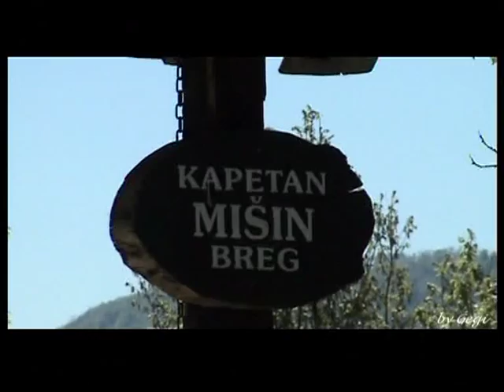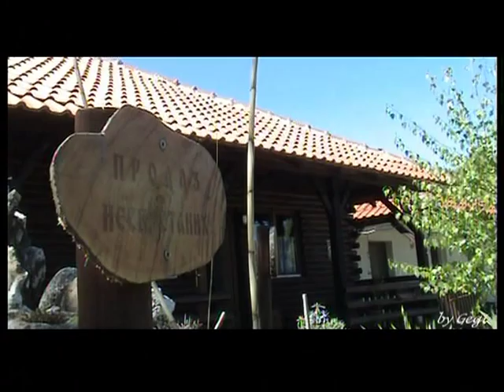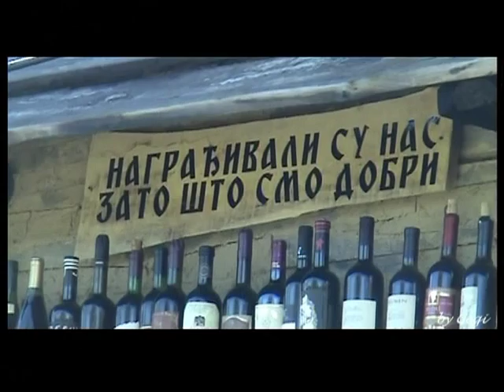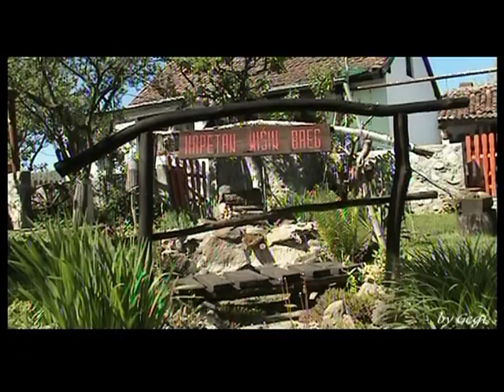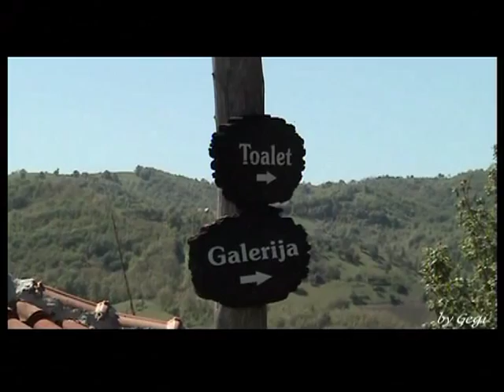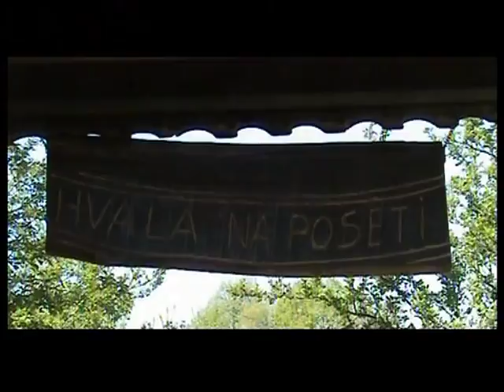Kapetan Mišin Breg